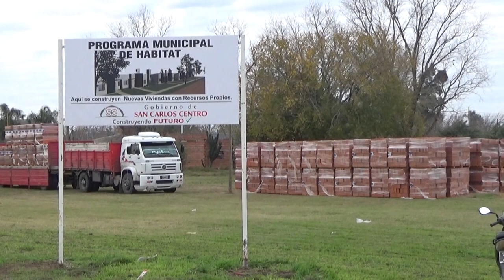INICIAN LAS OBRAS DE UN PLAN DE VIVIENDAS MUNICIPALES EN SAN CARLOS CENTRO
JUAN JOSE PLACENZOTTI - INTENDENTEGABRIELA VESCO - ARQUITECTA